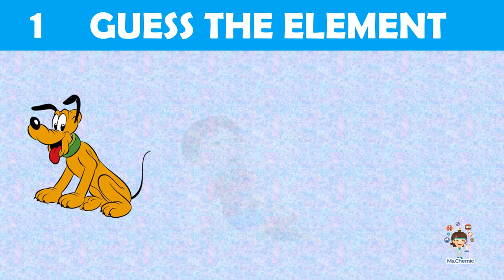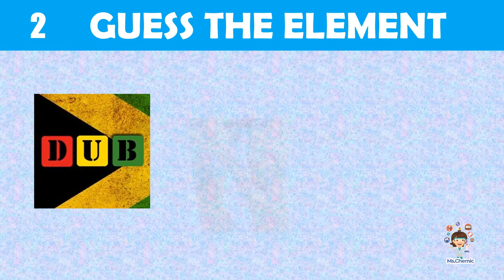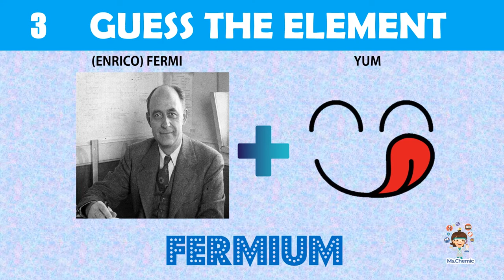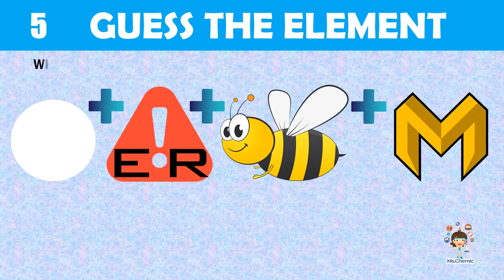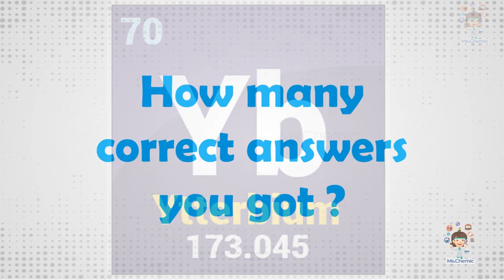GUESS THE ELEMENT #7 | PERIODIC TABLE | PICTURE QUIZ | CONNECTION GAME | Ms.CHEMIC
Pictorial Quiz!
Connection Game!
See the pictures,connect and guess the element.